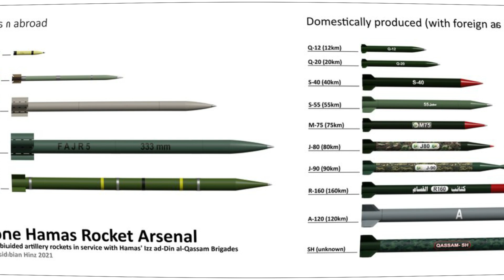Israel Hamas War Showcased Iran's Rocket Threat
For the watching world, the fourth Gaza war was defined by images of rockets streaking into the night sky. As both sides take stock amid a cease-fire, one data point will leap out at military planners throughout the Middle East: Hamas fired over 4,000 projectiles in 11 days of fighting.

That is a huge increase in the rate of fire compared to the 2014 Gaza war, when Hamas fired 4,500 in 50 days. Just as alarming is the improved quality of Hamas' arsenal: In the latest conflict, it was able to lob projectiles much farther into Israel than before. Hamas also used so-called "suicide drones" which, unlike its rockets, can be directed at specific targets.

This is part of a pattern developing across the region. Yemen's Houthi rebels have used increasingly sophisticated rockets and drones against Saudi Arabia, as have Shiite militias in Iraq, against U.S. forces. By far the largest, most advanced stockpile belongs to Lebanon's Hezbollah, which includes precision-guided missiles as well as rockets that may one day be launched from long-range drones.